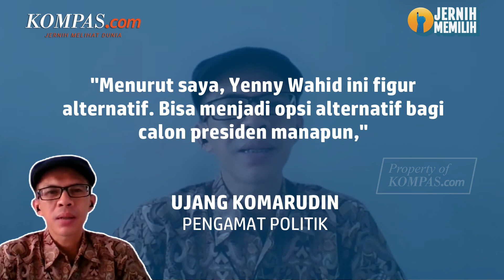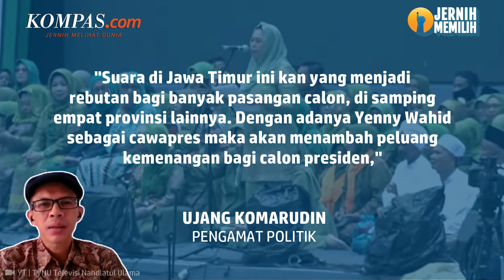Masuk Bursa Bacawapres, Yenny Wahid Dibekali Segudang Kelebihan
Pengamat politik dari Universitas Al Azhar Indonesia Ujang Komarudin menilai Yenny Wahid dapat menjadi figur alternatif calon wakil presiden pada Pemilu 2024.
Menurutnya, masuknya nama putri Presiden ke-4 RI Abdurrahman Wahid itu bukan tanpa alasan.
Sebab, Yenny Wahid merupakan figur alternatif yang layak diperhitungkan dan bisa dipasangkan dengan siapa saja calon presidennya.
Penulis Naskah: Hanindiya Dwi Lestari
Video Editor: Hanindiya Dwi Lestari
Produser: Naufal Noorosa Ragadini
Music: The Monuments and Tunnels in Goa and Hampi - Bail Bonds